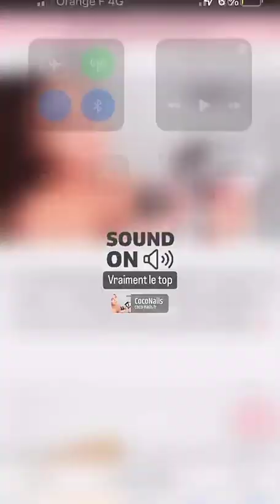HILLARY - 06 Aout 2022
Les amis on se retrouve pour mon vlog du 06 Aout 2022 sur notre chaine - Pour retrouver tous mes vlogs direction ma playlist